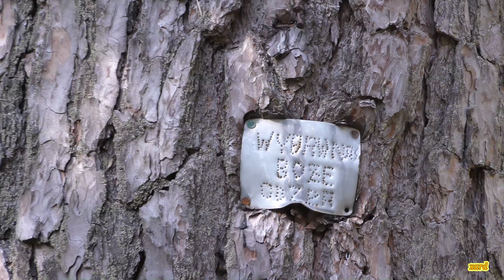Rowerem przez Podlasie 🚴🏻‍♂️ Wasilków Nowodworce Ogrodniczki